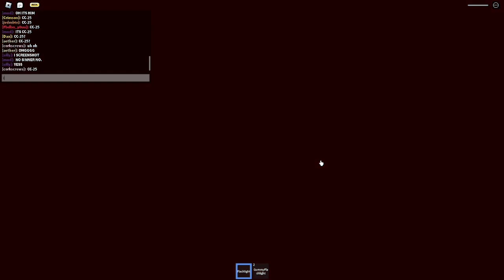Rooms Low Detailed: Bugggs Admin Trolling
bugggs is the creator of the game if you didn't know